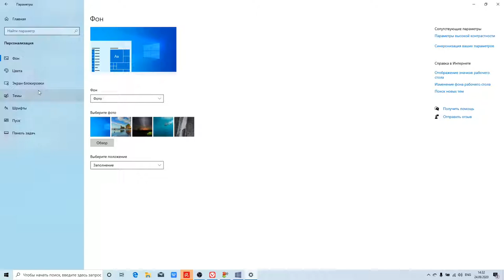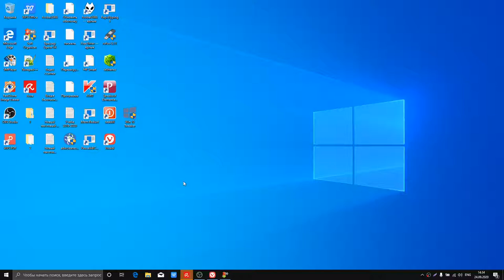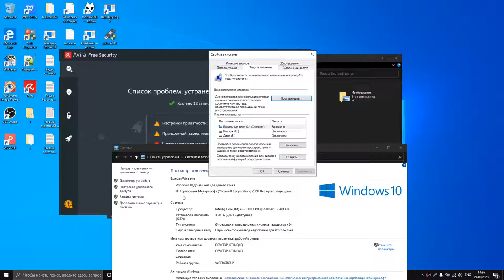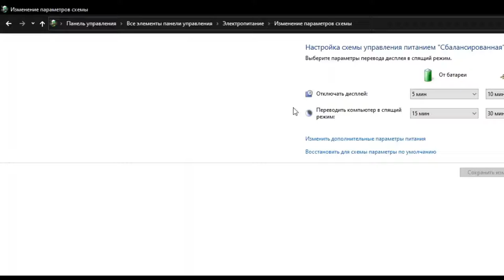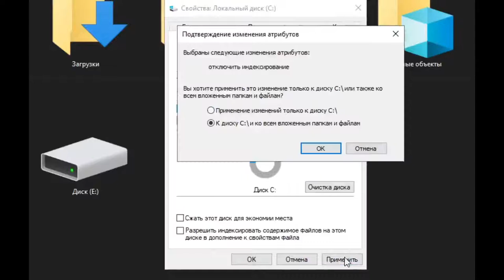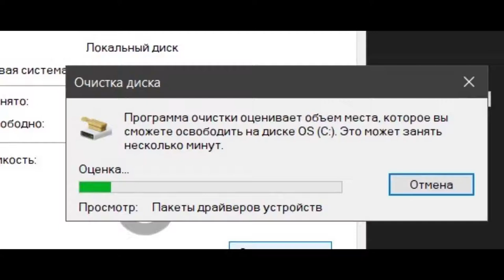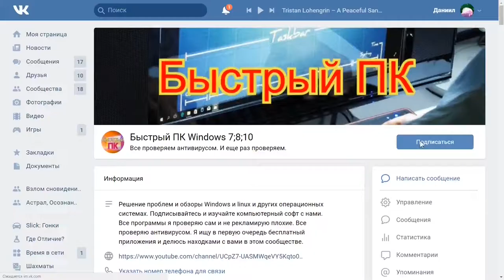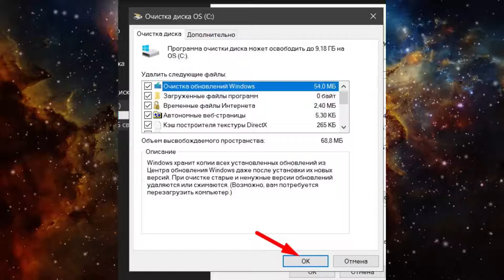Настройка windows 7-10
Советую посмотреть:
 топ программ для windows

О канале:
Обзор ОС.